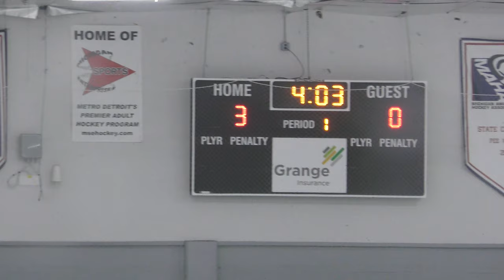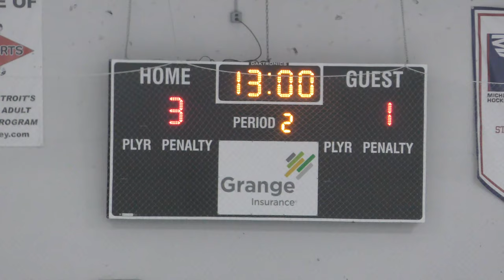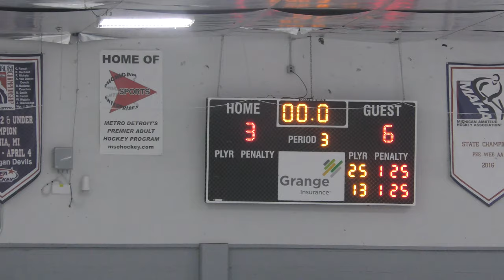DSC Eagles vs SCS - 04/13/19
SCS - 6, DSC - 3
Trenton Kennedy Ice Arena - Trenton, MI
The Gauntlet Tournament